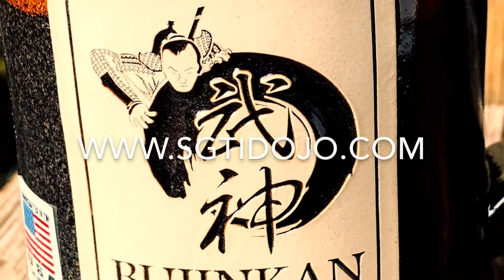Shidoshi Bryan Mikolajewski Trailer